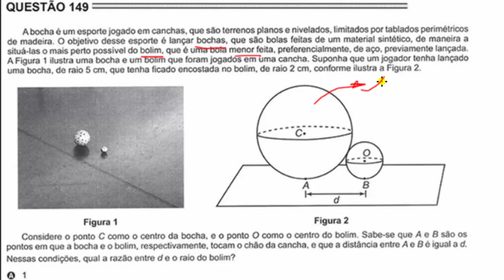Enem Teorema de Pitágoras Questão 149 Resolvida 2016 Segunda Aplicação Prova Amarela Matemática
Enem Teorema de Pitágoras, matemática básica para o enem, cai teorema de pitágoras no enem, exercício sobre teorema de pitágoras, esfera, raio da esfera, esferas tangentes, tangentes externas, Questão 149 Resolvida Enem 2016 Segunda Aplicação Prova Amarela Corrigida Gabarito Matemática A bocha é um esporte jogado em canchas... Inscreva-se